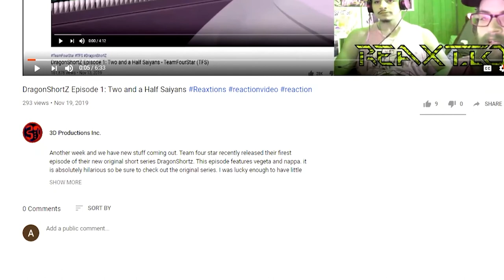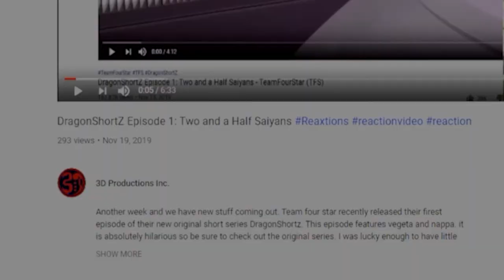Perfect Cell Vs. Kira Yoshikage, All For One Ep 8, Roshi Ep. 5 | Axel Grave ReaXtion Reaction Video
This time it was actually the playlist that had the error and not me. I even went back and double checked int he video thought i may have been fixed IRL since then.